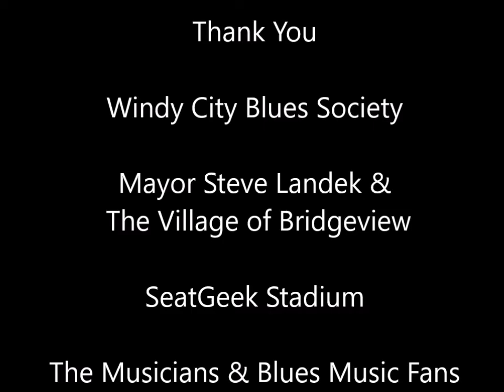Robert Kimbrough Sr. playing a David Kimbrough song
Robert Kimbrough Sr plays the Windy City Blues Fest in Bridgeview, Illinois at SeatGeek Stadium, October 5th, 2019.